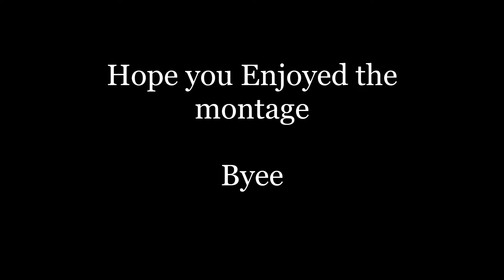Astronaut in the Ocean (Roblox Arsenal Montage)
The Montage was good?